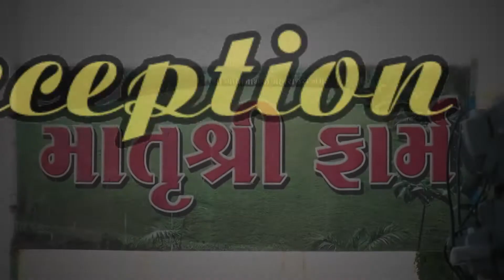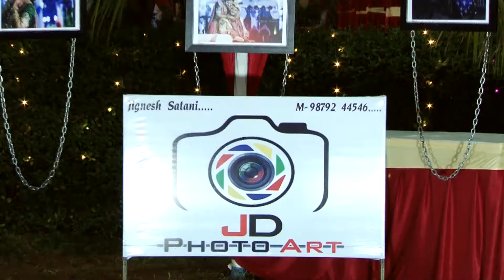Reception hi light